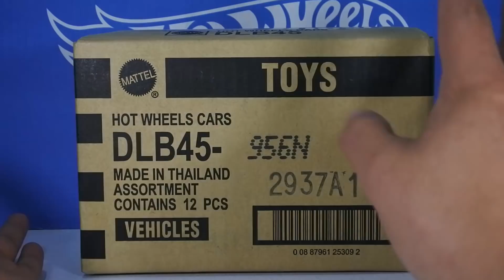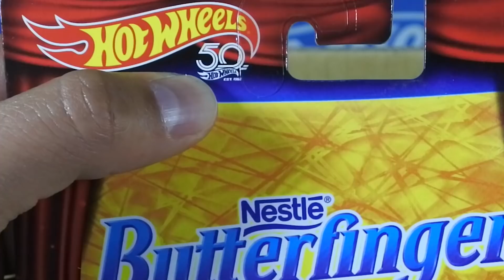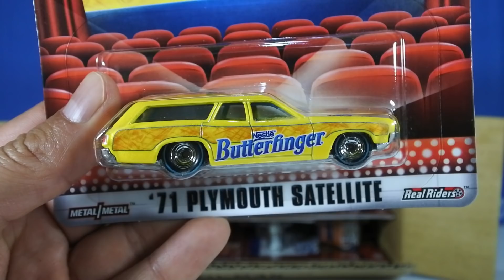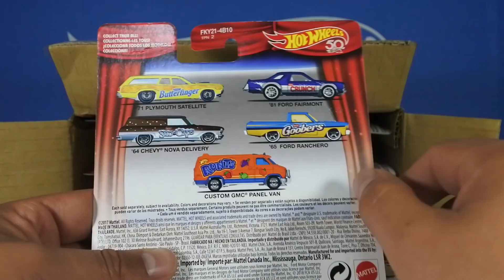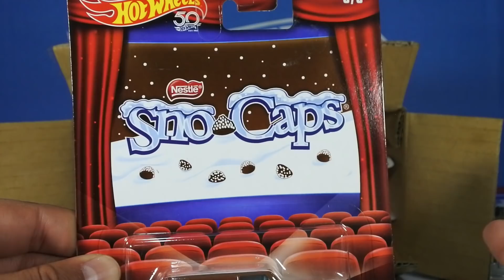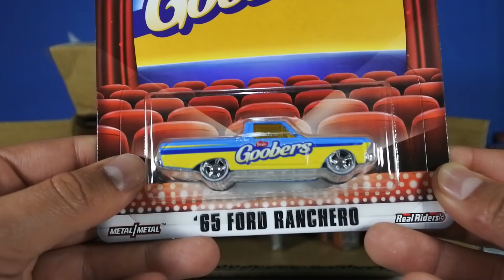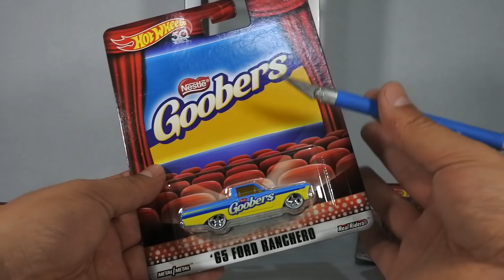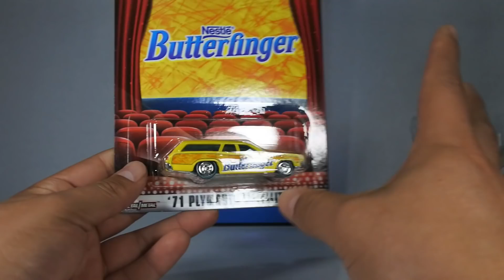UNBOXING - POP CULTURE CAJA/CASE N - HOT WHEELS 50 ANIVERSARIO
LISTO ESTE VÍDEO PARA TODOS USTEDES, ESPERO LES GUSTE ESTA COLECCIÓN, MUY BUENA Y SUPER RECOMENDABLE, MUCHAS GRACIAS POR TODO SU APOYO, LES MANDO SALUDOS Y LES DESEO MUCHO ÉXITO EN SUS PRÓXIMAS CACERÍAS!!!